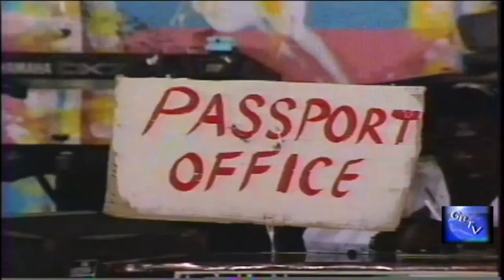Squeezie- Launching Rockets Grenada's 1987 Road-March- Monarch-- Special credit to CultureShare